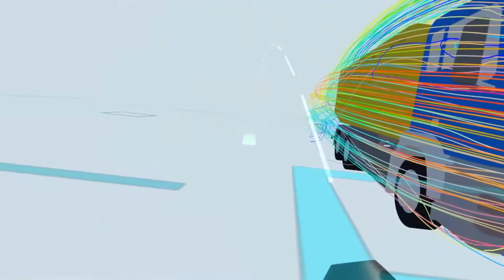Ansys Discover Live VR Demo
to learn more.
to learn more.
to learn more.